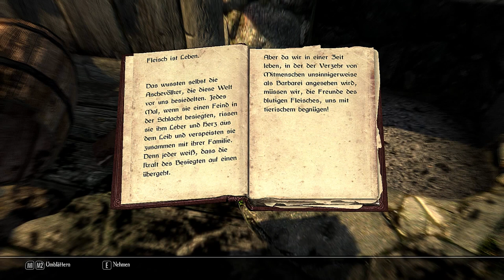Let's Play Enderal Part 1 [german] Ein schöner Morgen im Albtraum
Enderal ist eine total conversion Mod für Skyrim, die jahrelang in Entwicklung war. Diese Mod kann man als ein neues Spiel ansehen mit dem Gameplay Gerüst von Skyrim. Es bringt uns in eine völlig neue Welt mit neuen Charakteren und einer ganz neuen Story, die wir noch lüften werden.
P.S. Entschuldigung für die Augenkrebs verursachende Qualität.

Überspringen: 16:58